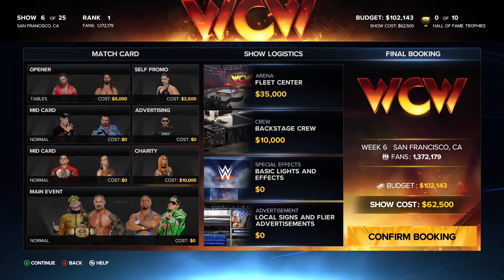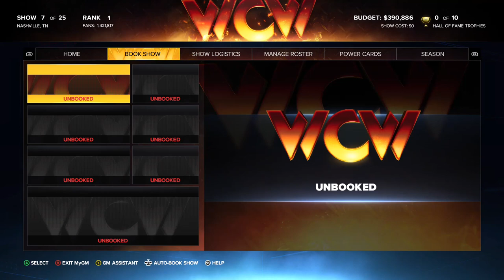WWE 2K23 MyGM Ep. 6 | BRAND NEW SIGNING